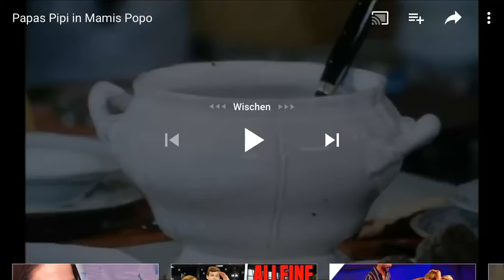Dieser Moment wenn die Eltern beim s*x erwischt werden